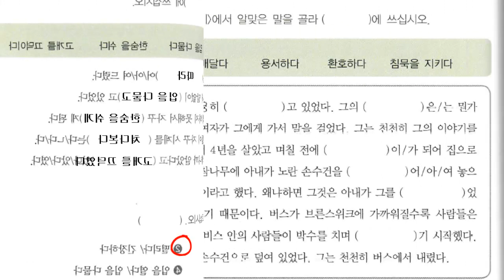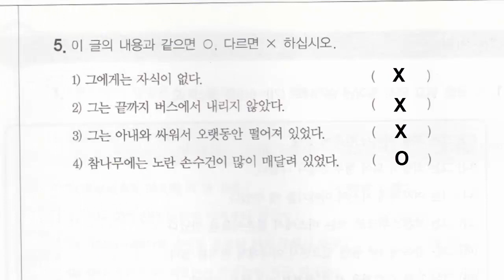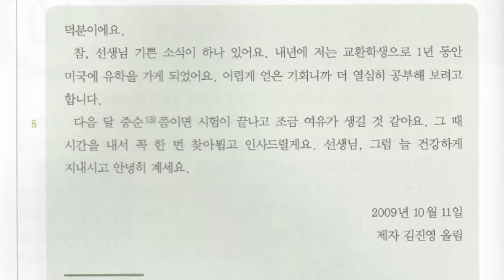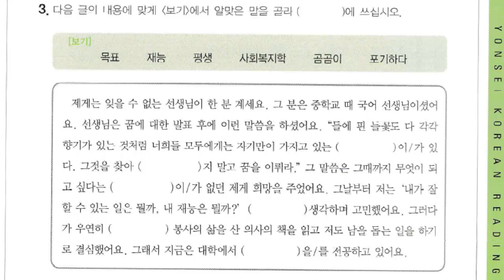Корейский язык. (мои уроки 36)중급, 3과 문법3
Корейский язык для начинающих и для тех кто не может ходить на курсы.
 Предупреждаю вначале будет сложно, нудно, скучно..., но если вы
продолжите заниматься и не бросите, вы освоите корейский язык сидя дома.